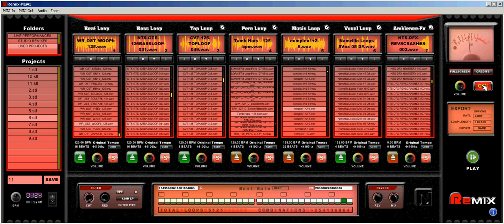(c) 2012 Remix . Finally Released the new Live Dj/Production Software .Tech House Music Beta TEST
(c) 2012 Remix , Finally Released the new Dj/Producer Live Instrument , Lemur Ipad Template Included! It will be available very soon... We are really proud to present You the easiest machine to manage loops and play your tracks live. Have You never listened all the possible combinations the latest producer pack You just bought can realize? If You love loops This Instrument will Help You save a lot of time. have a good time with Remix!